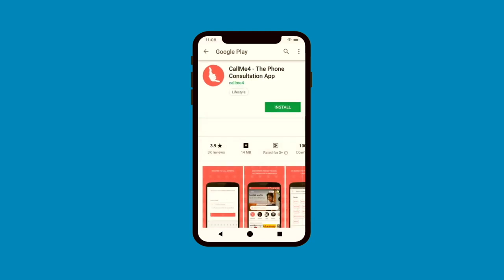1 रात में वीर करो सिद्ध, प्रत्यक्षिकरण सह मनोकामनापूर्ति साधना